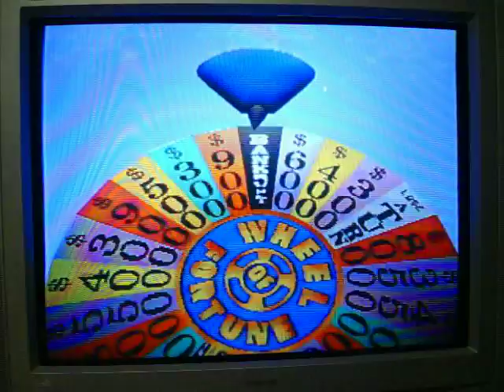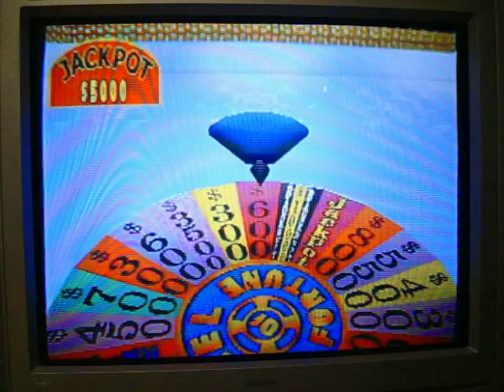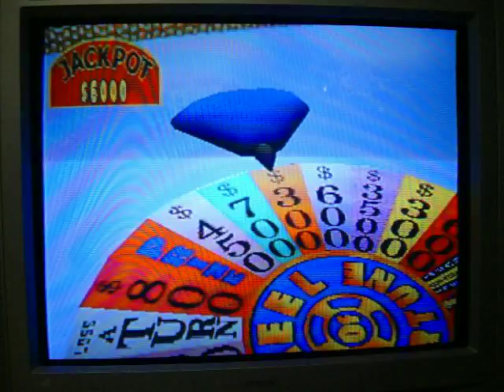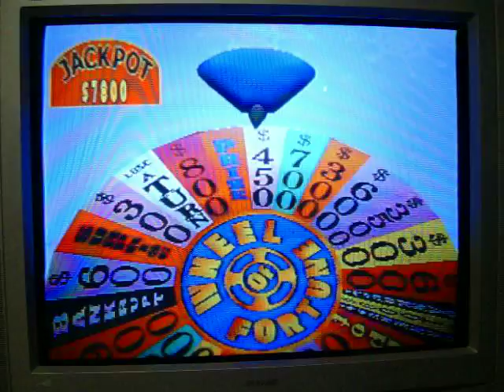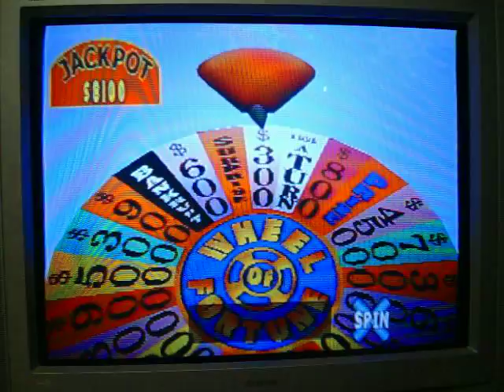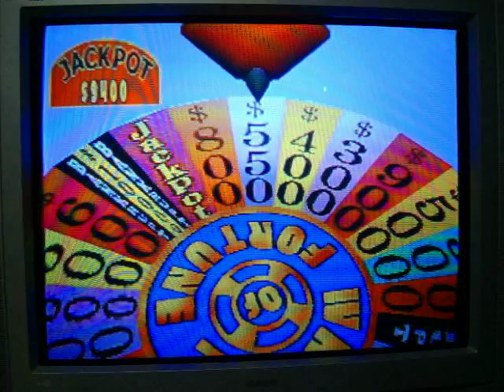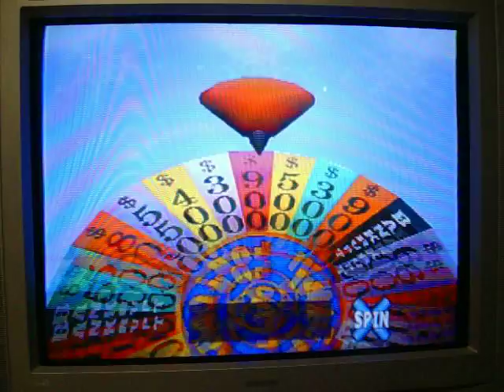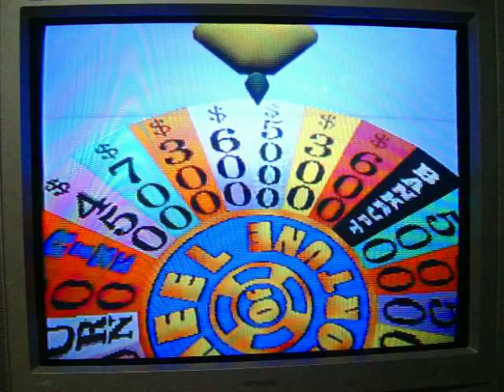Playstation Wheel of Fortune 2nd Edition Run Game 11 Part 2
It's now time for part 2, and we're currently in puzzle #2 and Player 2 just lost his turn and it's now Player 3's turn.  So far, things haven't gone very smoothly.  I won $4600 at the end of puzzle #1, but I am hoping to add more to that total.  Can I?  You're going to have to watch to find out.  Enjoy.